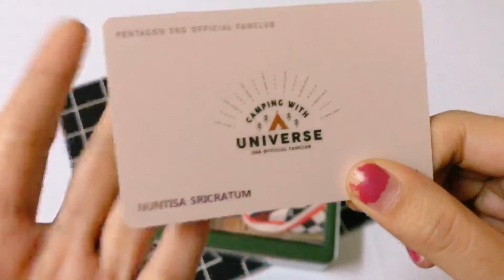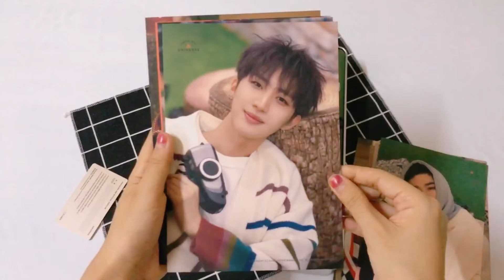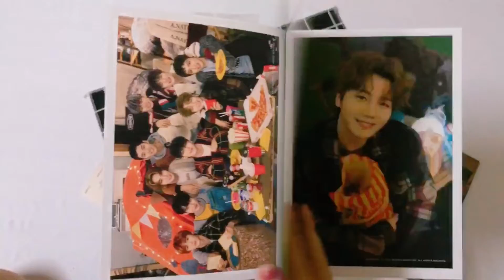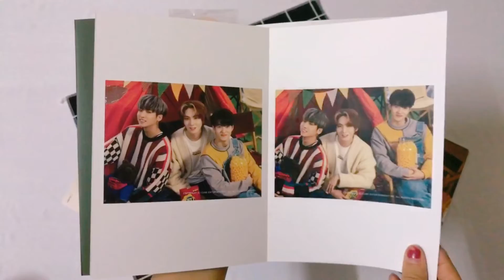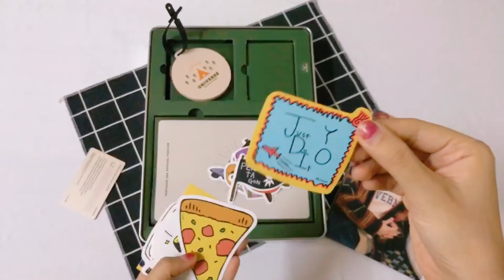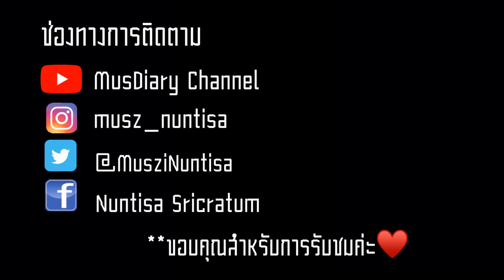UNBOXING แกะของติ่ง : PENTAGON(펜타곤)Official Fanclub Universe 2기 (2nd) 30000 วอน คุ้มมั้ย?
My credit : MusTaeTae
ติดตามข่าวสารอัพเดตต่างๆ
TW :@MusziNuntisa